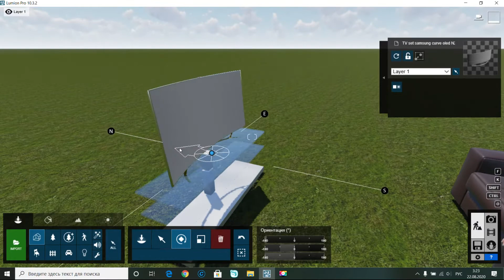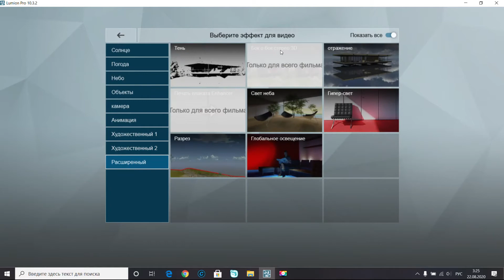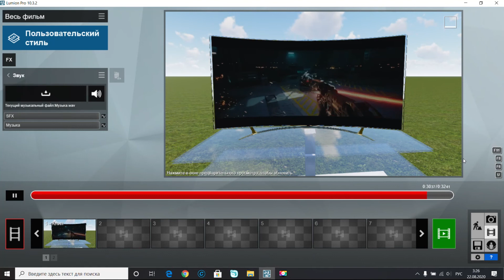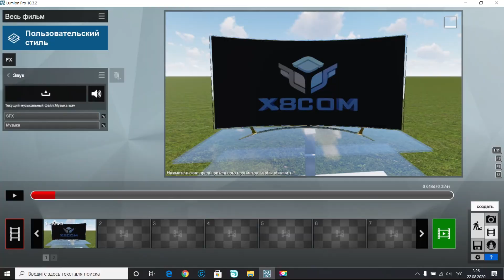Видеотекстура со звуком Lumion | Video texture with sound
Инструкция:
1-Загружаем объект.
2-Вибераем материал далее "Standard" загружаем файл mp4 (не более 50 md)
3-Звук.